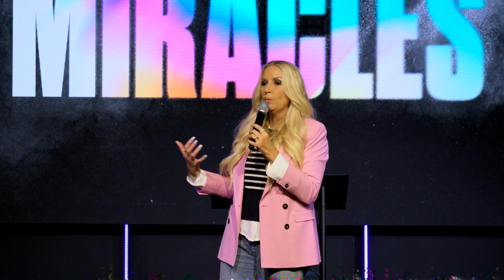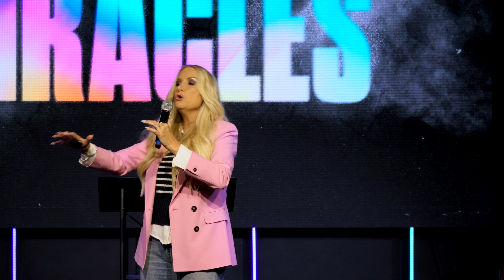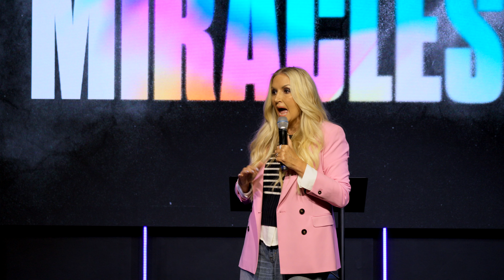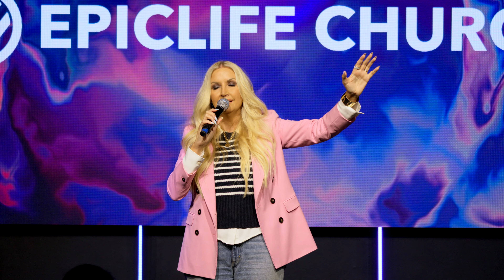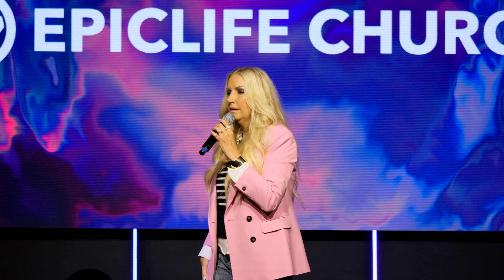Miracle Testimony Sunday! | Pastor Martha Munizzi | EpicLife Church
You will be be encouraged by the incredible testimonies of God's supernatural provision, healing, and breakthrough in the lives of several of our EpicLife Church family!

Be sure to keep watching to the end to hear Pastor Martha sharing the story of the persistent widow in Luke 18. Jesus honored the crazy woman who drove a judge crazy because she wouldn’t stop knocking. Her crazy faith defied protocol, drove the judge crazy, and she got her breakthrough! God will honor your bold prayers and crazy faith so don't give up until you see your miracle!

We pray that this message builds your hope to fuel expectation and anticipation while you are standing in faith for your miracle.

Also, be sure to share this message with a friend.

SUPPORT
To support this ministry and help us continue to reach people all around the world,